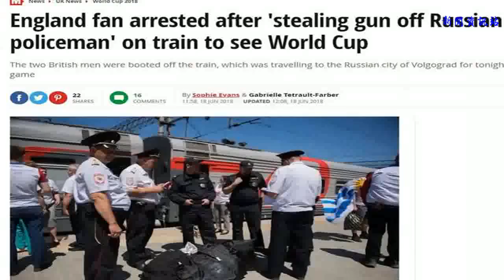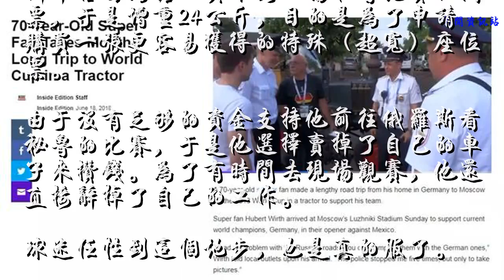英国球迷终于还是搞事情了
有大量足球流氓的英国球迷在本届世界杯上风平浪静，原本在我们脑海中想象的俄罗斯足球流氓大战英国足球流氓的戏码至今还没有出现。
    不过，6月18日据英国镜报报道，英国球迷在世界杯还是搞了一波事。
    英国球迷在前往俄罗斯城市伏尔加格勒（英国对阵突尼斯的城市）的火车上，与警察发生争吵。一名英国球迷抢走了警察的枪，这名球迷也因此而被逮捕。
    还有一名英国球迷打破窗户后，因为手被划伤住进了医院。
    对于这个事件，当地警方拒绝对火车事件发表评论，俄罗斯内政部也没有立即对此事发表评论。
    其实在本届世界杯上，除了这两名英国球迷，奇葩球迷其实还真的不少！
    秘鲁主场比赛的球迷鼓手罗德里格-维拉斯蒂格因为担心买不到一场秘鲁比赛的门票，于是增重24公斤，目的是为了申请购买一张更容易获得的特殊（超宽）座位票。
    由于没有足够的资金支持他前往俄罗斯看秘鲁的比赛，于是他选择卖掉了自己的车子来攒钱。为了有时间去现场观赛，他还直接辞掉了自己的工作。
    球迷任性到这个地步，也是真的服了。
    任性的不止年轻人，还有老球迷。
    德国有一位70岁的老大爷开着自己的老式拖拉机从德国开到俄罗斯，同行的只有自己的宠物狗。
    赛场外奇葩球迷不断，赛场内自然也少不了。
    将梅球王看做上帝的球迷。
    极富埃及文化特色的女球迷。
    好吧，世界杯其实还真的少不了这些任性奇葩的球迷。